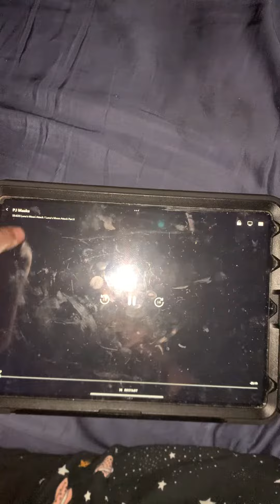I am singing 🎵 PJ Masks theme song 🎵 the last day, correct ✅